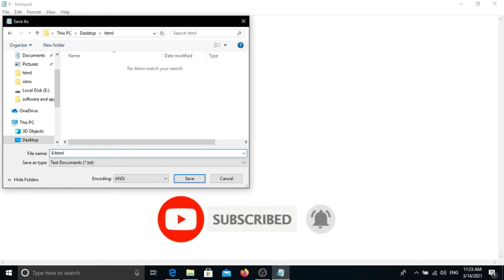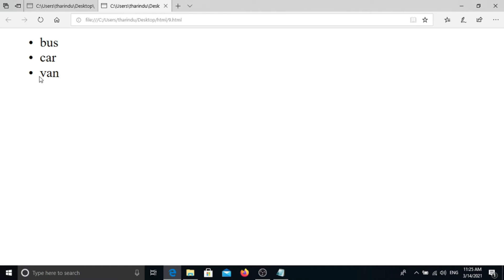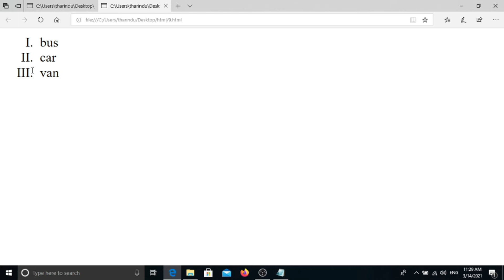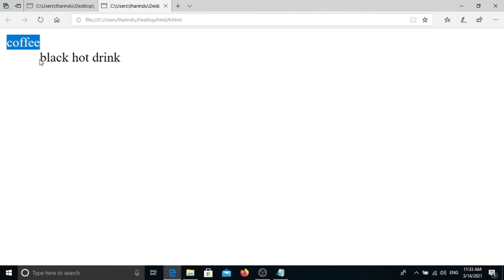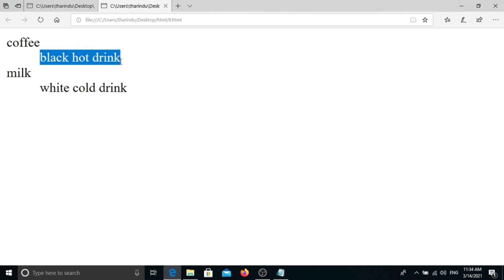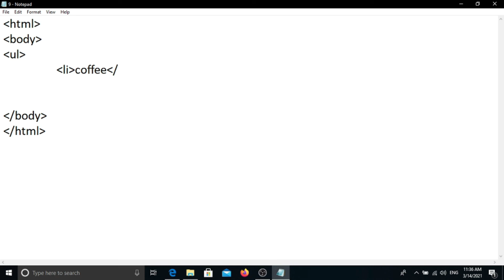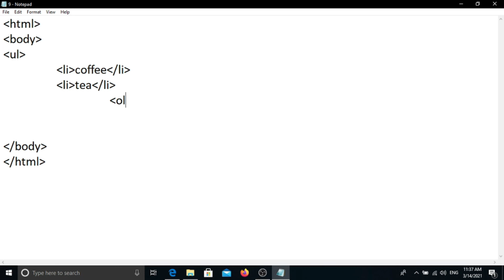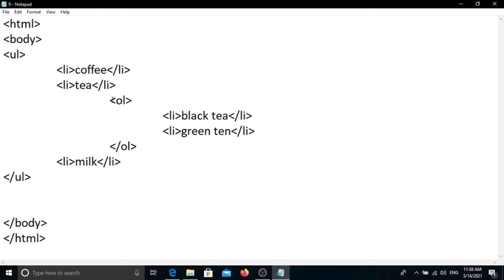Html Sinhala 09 | Html List |Sri Lanka | 2021 (Clear explanation)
Hello Friend,
This video is about Html Sinhala 09 | Html List | Sinhala |Sri Lanka | 2021 (Clear explanation)

This video include-Html List (ul,li,ol,dl,dt and dd tags)

My channel.